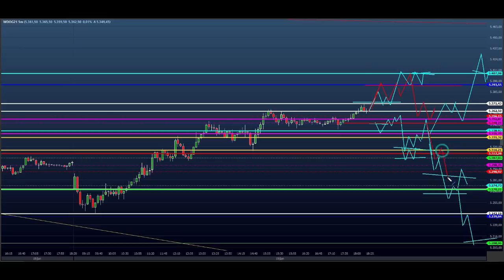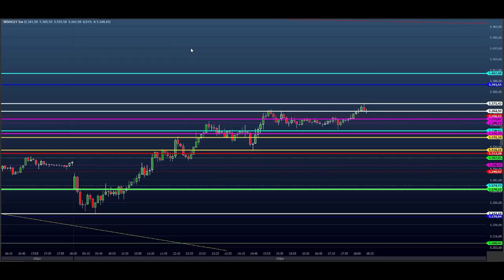ESTUDO DA BOLSA (DAY TRADE) Para o EAD do Dia 20/01 MINI ÍNDICE e DÓLAR (Price SHEIK Action)